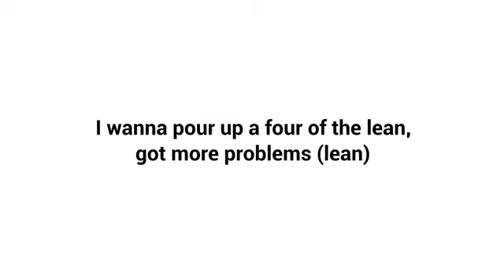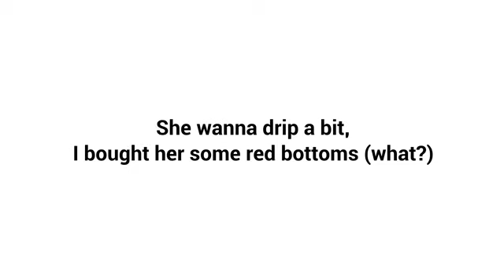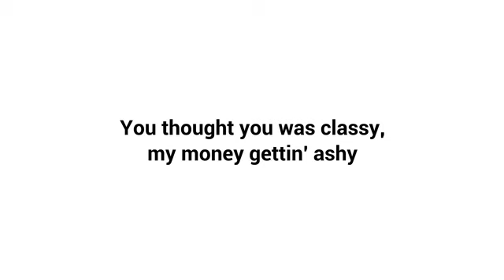Rich The Kid - Nasty (Lyrics)